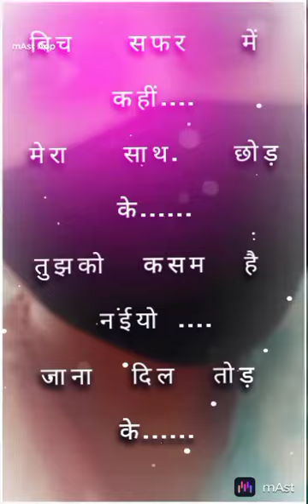cut Status video